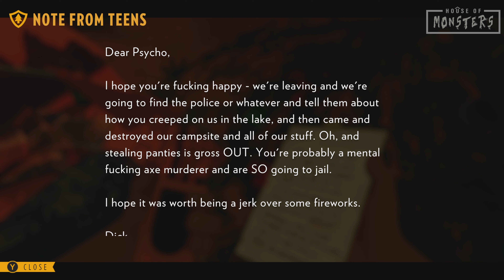Firewatch - Xbox Series X Game Walkthrough - Day 2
Experience the stunning Wyoming wilderness in 'Firewatch' on Xbox Series X. Join Henry, a fire lookout in 1989, as he embarks on a single-player mystery. Follow the narrative and shape your own story through choices in this captivating adventure. Join us for Day 2 of this enthralling journey into the unknown.

Discover secrets, build relationships, and face the mysteries of the wilderness.

House of Monsters is a channel created by passionate gamers and video creators. We're dedicated to delivering top-quality content, and your support means the world to us.